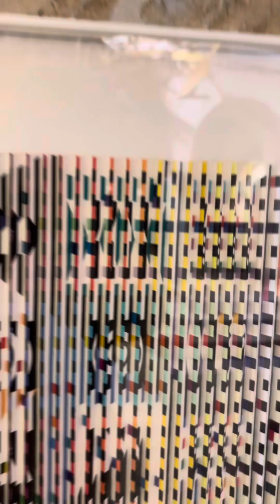12 июня 2024 г.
Музей Иланы Гур Яффо Израиль